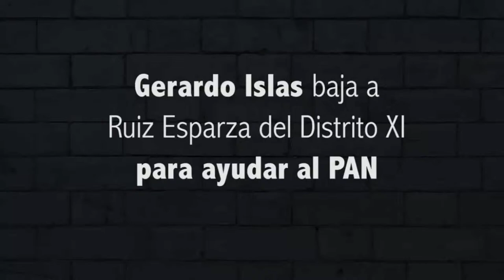JuegodeTroles Gerardo Islas baja a Ruiz Esparza del Distrito XI para ayudar al PAN1